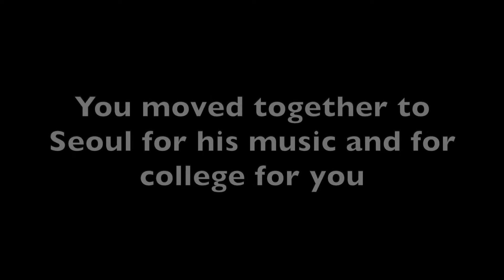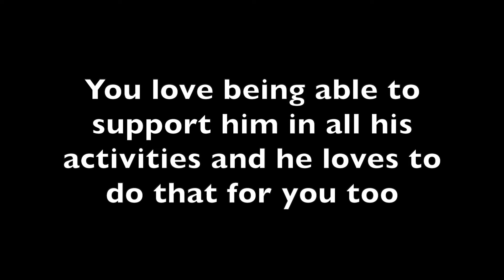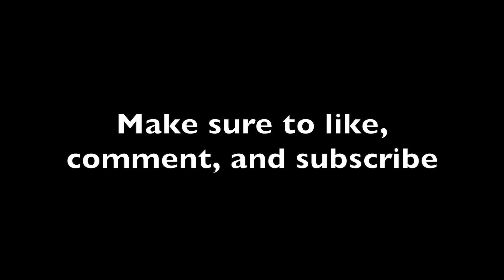Changmo as your Boyfriend Imagine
What imagine do you want to see next?

Songs in this imagine:
Intro: Cupid- pH-1
Maestro- Changmo
Remedy- Changmo feat. Chungha